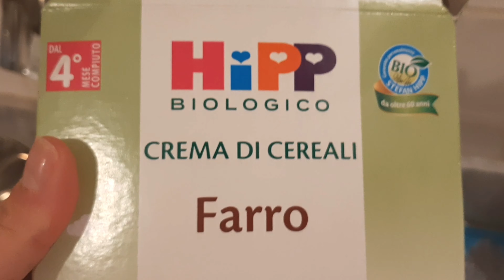RICETTE PAPPA BAMBINI 1-2 ANNI | 7 idee di ricette facili e veloci per pranzo e cena del tuo bambino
Ciao a tutti! In questo video vi mostrerò 6 ricette facili e veloci, ma soprattutto sfiziose di pappe per il vostro piccolo. Si tratta di 7 idee di pappe sfiziose adatte ai bimbi da 1 anno in su, che tutte le mamme alle prese saranno in grado di realizzare!
Fatemi sapere nei commenti quale ricettina vi è piaciuta di più e se avete altre ricette da consigliarmi!

■tritatutto Moulinex

■cuocipappa Nuvita

■minipimer Moulinex

■set pappa Chicco:

■biberon Mam training con manici

● link iscrizione Amazon Prime

● Prova Amazon music gratis per 30 giorni

● Crea su Amazon la tua LISTA NOZZE

● Registrati ad Amazon Business

● Registrati gratis su AMAZON KINDLE per leggere oltre 1 milione di libri

Tutte le opinioni sui prodotti mostrati sono personali e sincere, totalmente basate sulla mia esperienza.